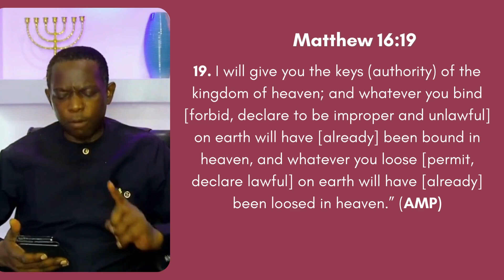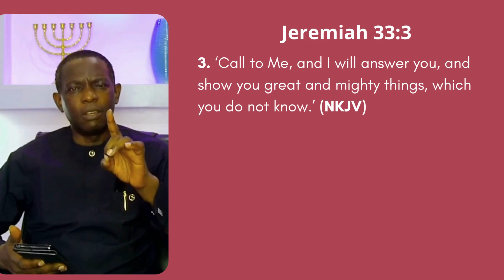The Victory Keys (3)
Text
I will give you the keys (authority) of the kingdom of heaven; and whatever you bind [forbid, declare to be improper and unlawful] on earth will have [already] been bound in heaven, and whatever you loose [permit, declare lawful] on earth will have [already] been loosed in heaven.”
Matthew 16:19 AMP

Talk
Look, I have given you authority over all the power of the enemy, and you can walk among snakes and scorpions and crush them. Nothing will injure you.

Conclusion
Jer. 33:3